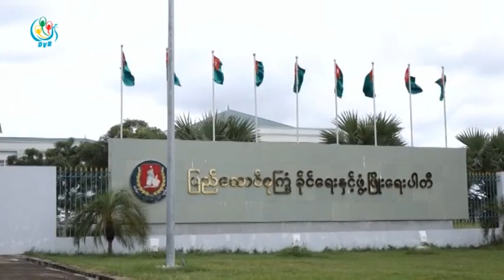DVB - သူရဦးေရႊမန္းကို ဖယ္ရွားၿပီး ျပည္ခိုင္ၿဖဳိးပါတီကို အသစ္ျပန္လည္ဖြဲ႔စည္း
ျပည္ခိုုင္ျဖိဴးပါတီဥကၠဌ ဦးေရြမန္းကိုု ရာထူးကေန ဖယ္ရွားလိုုက္ၿပီး ပါတီကိုု အသစ္ျပန္လည္ ဖြဲ႔စည္းလိုုက္ပါတယ္။ ဦးေနျဖိဴး၀င္း သတင္းေပးပိုု ့ထားပါတယ္။ DVB TV - 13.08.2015